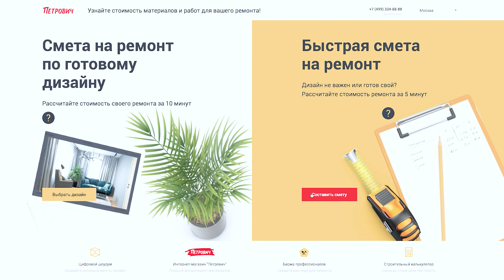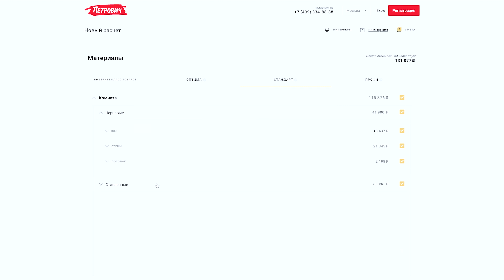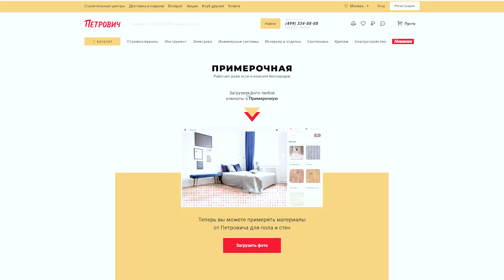🔥ЧУДО! Студия 25 м2 от КРУТОГО дизайнера! На Чердаке разместили спальню, а внизу полноценная КУХНЯ!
✔️ Калькулятор ремонта от "Петровича" – смета на материалы и ремонт за 5 минут

💣 Всего на 25 м² Анна @anna_zueva_design разместила отдельное спальное место на антресольном этаже, кухню, рабочий кабинет, зону гостиной и огромную зону хранения. Как ей это удалось сделать на микро-площади? Все фишки в видео!

Общая площадь: 25,35 м², высота потолков 3,1 м. Если вы планируете делать ремонт и хотите подчеркнуть для себя интересные идеи и решения или вам просто нравятся квартиры в современном стиле с элементами лофта, вы хотите узнать, как сделать ремонт однокомнатной квартиры, студии — обязательно смотрите обзор до конца.

🏠 Навигация по Рум Туру (тайм-коды):
0:00 Что будет в этом выпуске
3:18 Прихожая 5 кв. м
9:20 Кухня-гостиная 13,2 кв. м
22:23 Гардеробная 3,25 кв. м
23:17 Санузел 3,9 кв. м

В этом румтуре вы увидите обзор просторной малогабаритной квартиры 25 кв. м, которую дизайнер сделала для творческой заказчицы. Получился уютный интерьер с кухней, антресольной спальней, библиотекой, рабочим кабинетом и огромной системой хранения. Эта необычная квартира находится в новостройке ЖК Зиларт. Обязательно смотрите выпуск до конца, чтобы увидеть и подчеркнуть для себя интересные решения для интерьера и планировки своей квартиры.